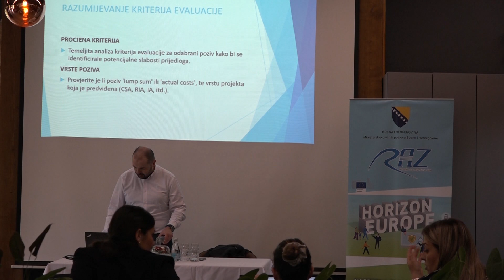BILI SMO NA LICU MJESTA: Edukacija HorizonSuccess u Zavidovićima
Domaćin ovogodišnje edukacije HorizonSuccess odnosno Napredne obuke za Horizon 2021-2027 na nivou Bosne i Hercegovine bili su Zavidovići. Horizon je vodeća inicijativa Evropske unije za podršku istraživanjima i inovacijama, od koncepta do stavljanja na tržište. Obuka je održana od 17. do 20. aprila u hotelu Biga i na Golf terenu Forest Creek.